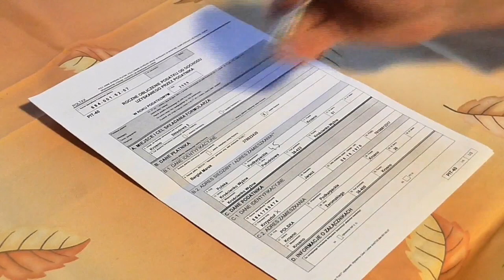Fiancé' Visa Extreme Hardship Waiver Explained Using USCIS Case Study! K-1 Hardship Waiver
Having trouble meeting your Fiancé’ in person before applying for a K-1 visa?  Are you lost and don't know what to do? Millions of people every year dream of immigrating to America. For some, a K-1 Fiancé' Visa will bring their dreams to fruition. USCIS has stated that they can decide not to require a face-to-face meeting between the parties, if there is a good reason. We recommend that if this process becomes too daunting, you should reach out to a Immigration Attorney.  In Today’s video we will talk about what is a K-1 Fiancé' Visa Hardship Waiver?

How we turn our Scripts into creative Audio and Video content.

How we make our Thumbnails, and Creative Animations.

0:00 Intro
0:42 What is Extreme Hardship Waiver
1:30 How to Prove Your Claim
3:40 Processing time for Waiver

List of POPULAR IMMIGRANT VISAS:
Spouse of a US Citizen -  IR1, CR1
Spouse of a US Citizen awaiting approval of an I-130 immigrant petition - K-3 *
Fiancé(e) to marry U.S. Citizen & live in U.S. - K-1 *
Intercountry Adoption of Orphan Children by U.S. Citizens - IR3, IH3, IR4, IH4
Certain Family Members of US Citizens - IR2, CR2, IR5, F1, F3, F4
Certain Family Members of Lawful Permanent Residents - F2A, F2B
Employment-Based Immigrants, including  (preference group):
Priority workers (1st) - E1 E2
Professionals Holding Advanced Degrees and Persons of Exceptional Ability (2nd) - E3, EW3